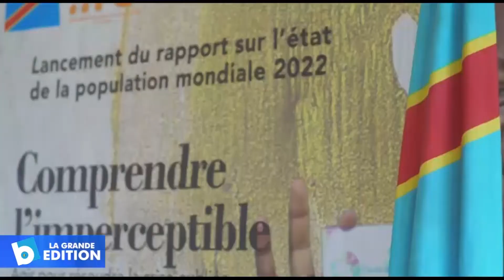UNFPA: Présentation du rapport sur l’état de la population 2022